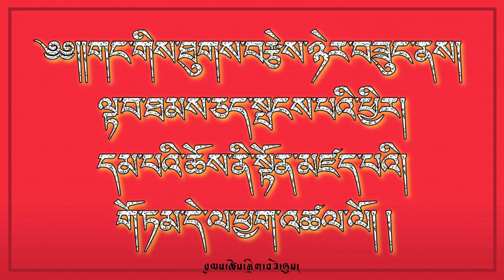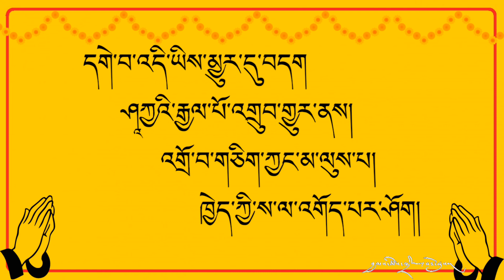སངས་རྒྱས་བཅོམ་ལྡན་འདས་ཀྱི་མཛད་པ་བཅུ་གཉིས། || 12 Deeds Performed by The Buddha || Tibetan Vlog